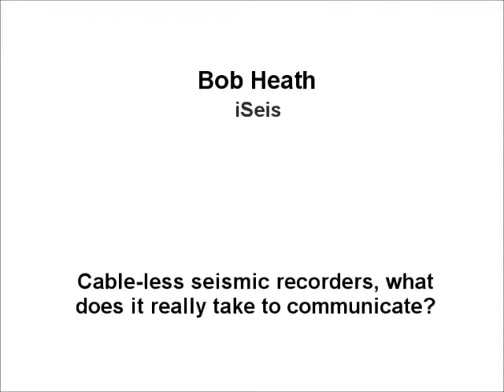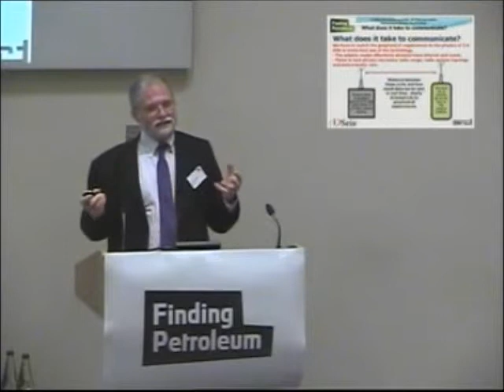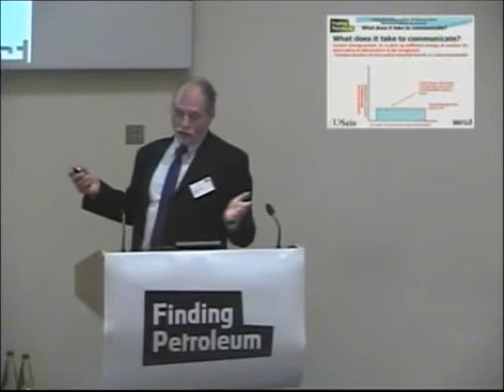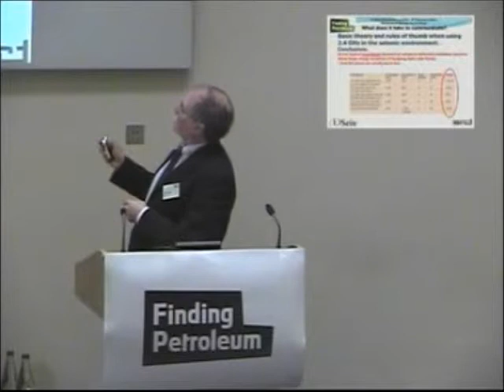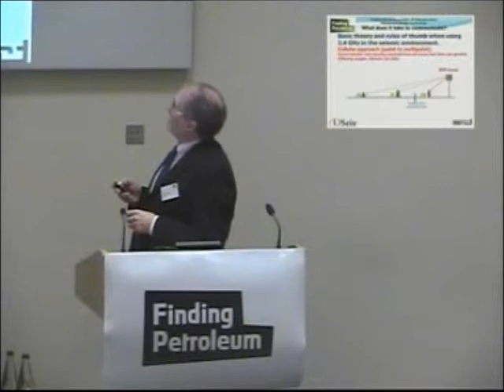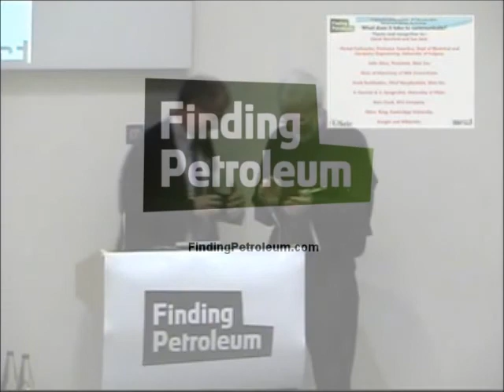Bob Heath, iSeis, Cable-less seismic recorders, what does it really take to communicate?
Advances in Seismic Technology